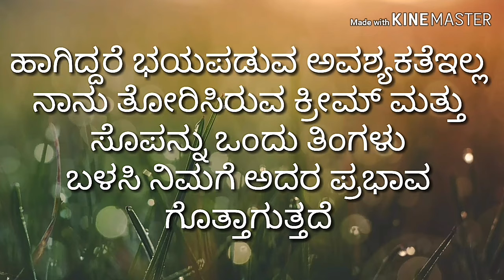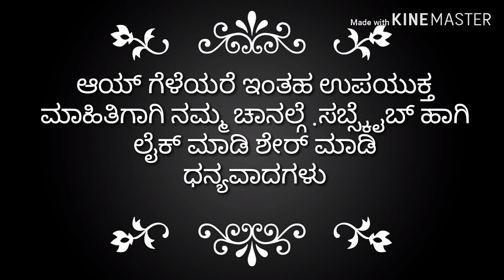Skin problems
Perforation of the skin problem is a worm